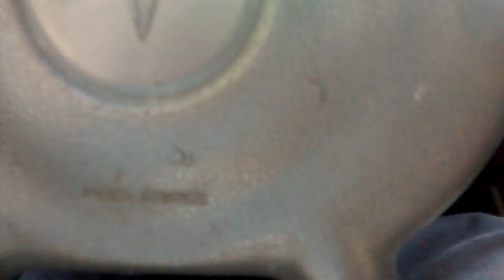Snitches get chased #2